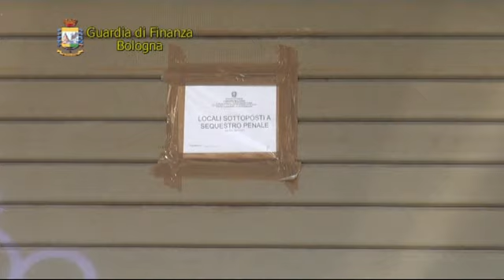Sequestro di locali con gioco illegale a Bologna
Il video del Comando Provinciale della Guardia di Finanza di Bologna nell'operazione che ha portato al sequestro di tre bische a Bologna.